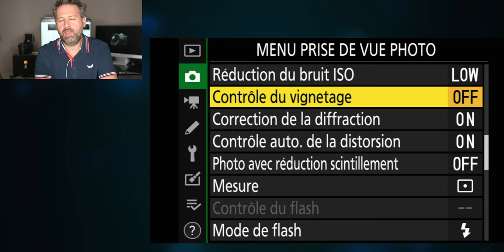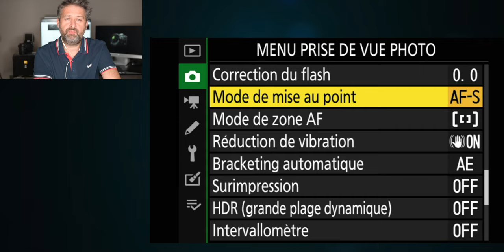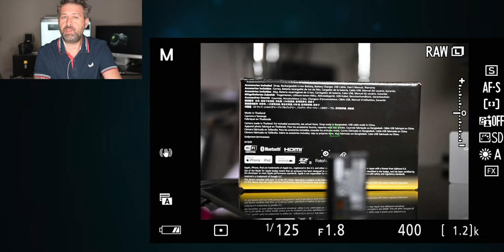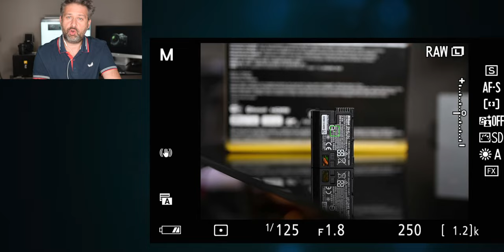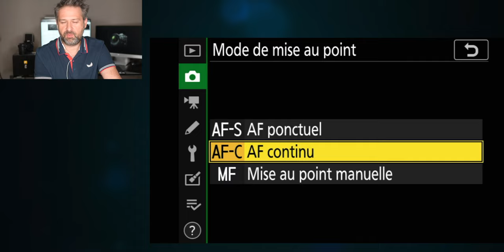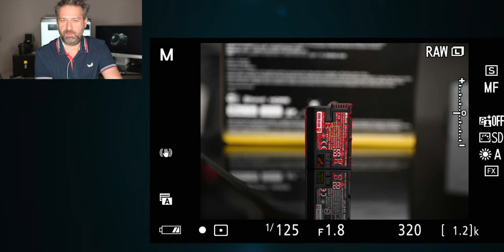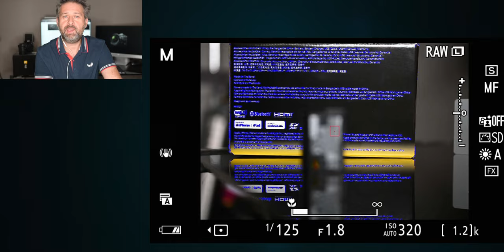NIKON Z- MODES DE MISE AU POINT - COMPRENDRE et UTILISER L'AUTOFOCUS DES NIKON Z6, Z6II, Z7, Z7 II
Cet épisode dédié au nikon z6, z7, z6 II, z7 II, va vous permettre de comprendre et utiliser les modes de mise au point AF-S, AF-C et MF.
Valable également pour les autres reflex de la gamme nikon d3200, D5000, D7000, D7500, D750 etc.